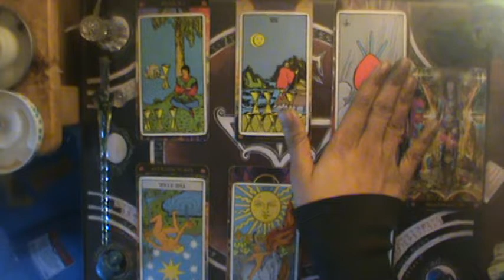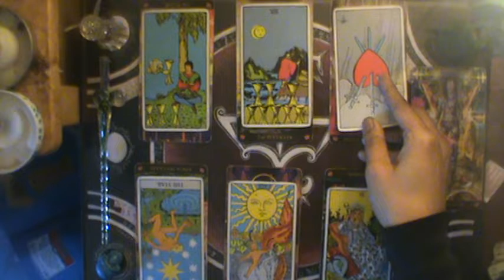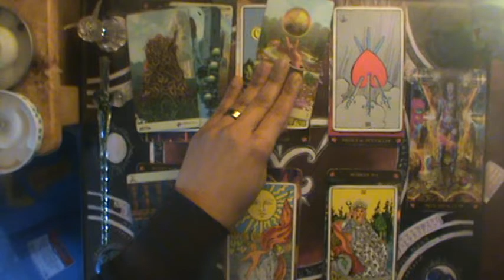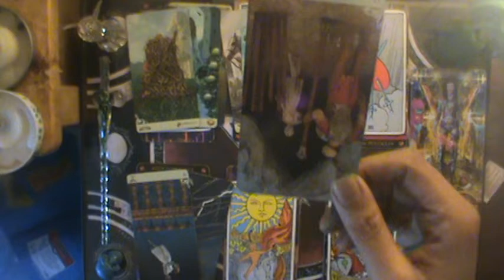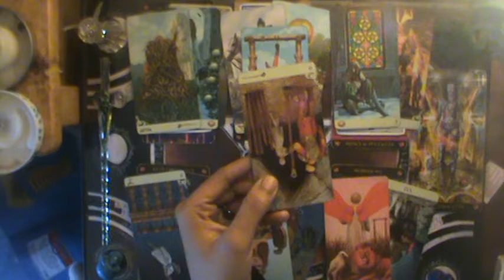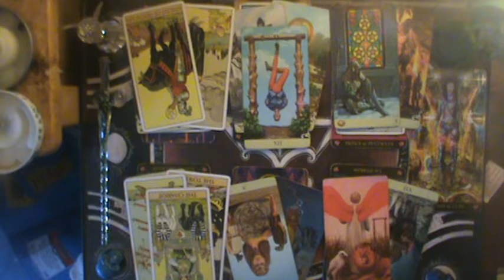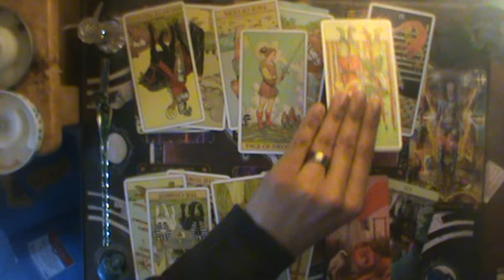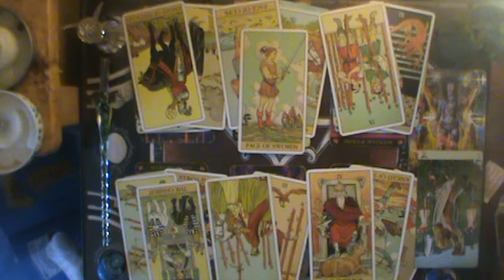♓ The Dragon has friends to halt you | Pisces Mid Jan-Feb reading 2020